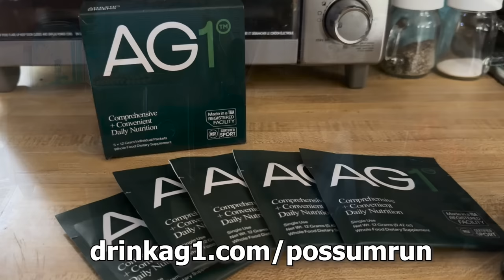IT WORKED! Floor Joists, Tiny House that Grandma Built, Single Woman, Homesteading in the Woods, AG1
to get started on your first purchase and receive a FREE 1-year supply of Vitamin D3+K2 and 5 travel packs.

Welcome to Possum Run Homestead.

Time to get the foundation, floor framing, further along. We'll be putting up walls before you know it. Don't worry, grandma is doing ok out here and this cabin is coming along.

Thank you for joining this journey! Living life to the fullest as a single woman homesteading in the woods of Arkansas. None of this would be possible without the help and encouragement from all of my family, friends, and friends who have become family aka Framily. Come join  with a membership to receive special emojis and badges to display in chat, and special member only content.

God Bless, Love Y'all ~ MamaV

Catch me LIVE each Wednesday evening at 5pm CST for a chat about the past week and upcoming projects. New videos are usually up on Thursdays and Sundays at 3pm cst.

MAIL:  Possum Run Homestead
             Magazine, AR 72943

AMAZON WISH LIST: